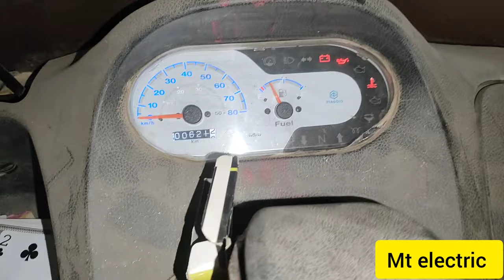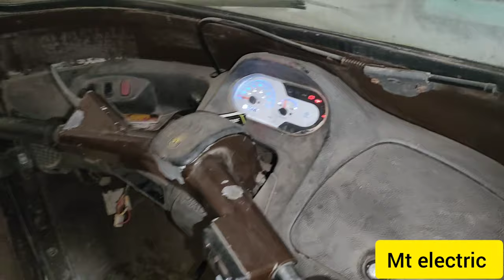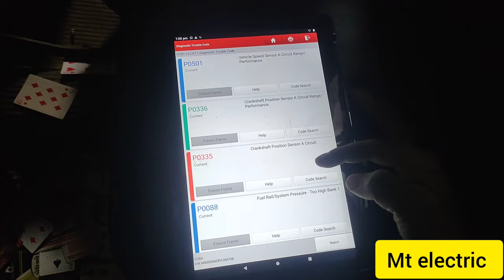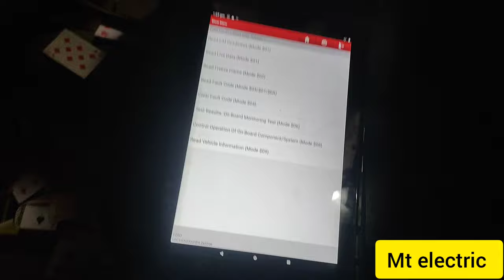Piaggio ape bs6 starting problem how to resolve tempo starting foult Piaggio auto